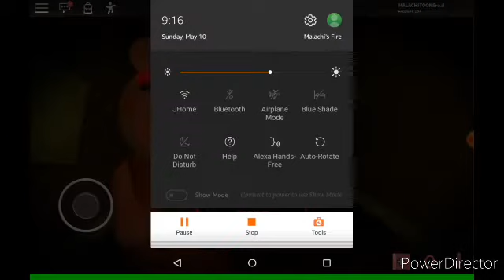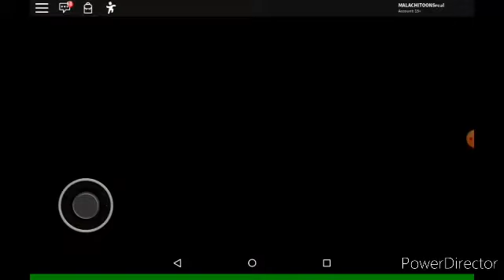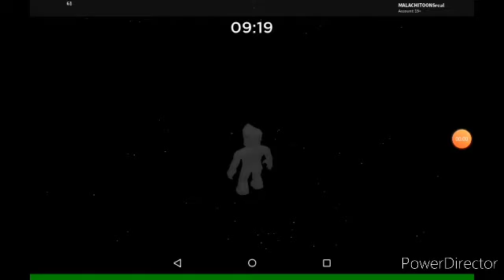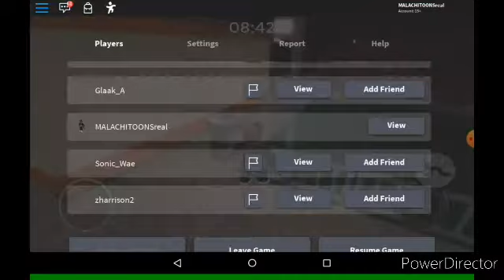PIGGY IS THE SURPRISE ATTACK LEGEND!!!!! | Piggy Gameplay With FunLife